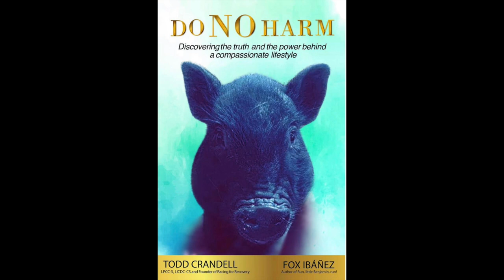Eat Green Make Green Podcast with Pat McAuley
Todd Crandell joins Pat McAuley on his podcast Eat Green Make Green to discuss Todd's new book Do No Harm.